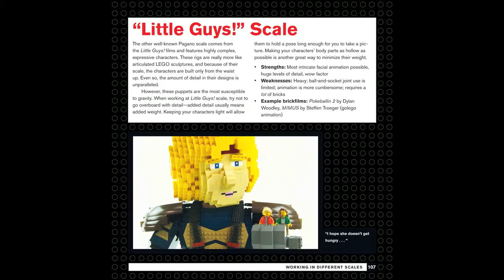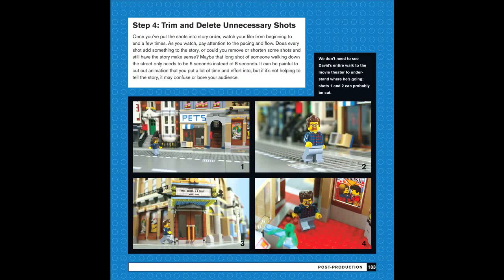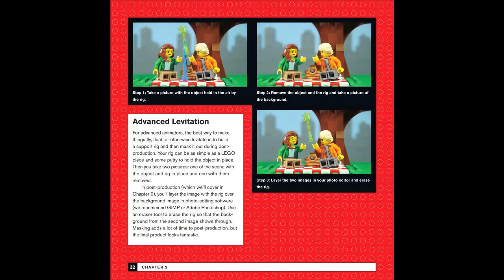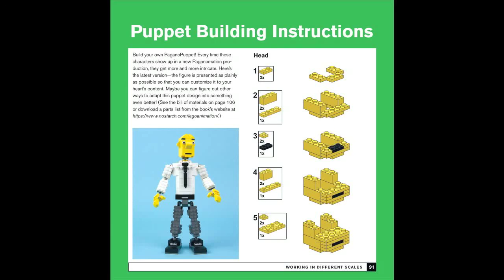BFG Podcast #009 - David Pagano and David Pickett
thefourmonkeys interview David Pagano and David Pickett, co-authors of the LEGO ANIMATION book - Make Your Own LEGO Movies!

Order The LEGO ANIMATION book - Make Your Own LEGO Movies!